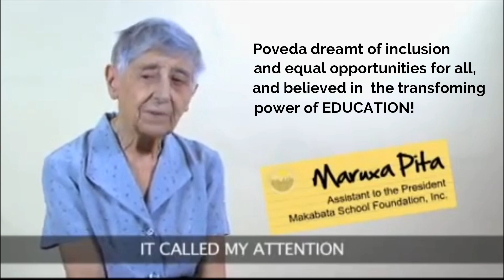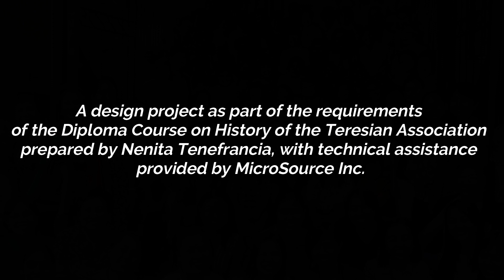Go the Povedan Way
About St. Pedro Poveda and the Teresian Association which he founded,. an International association of  women and men with a humanizing and transforming Christian presence in the world through educational and cultural pursuits.